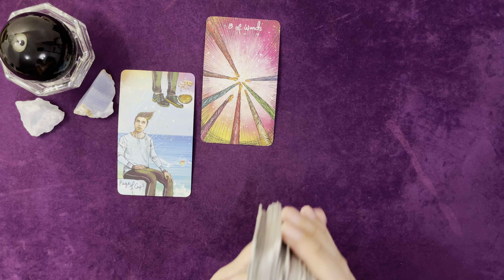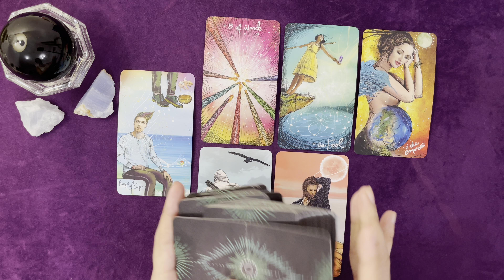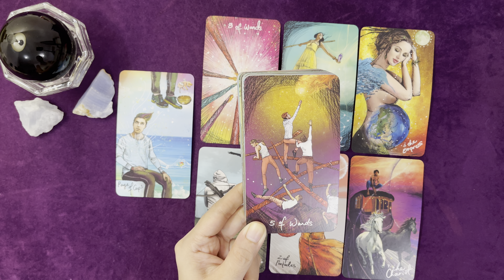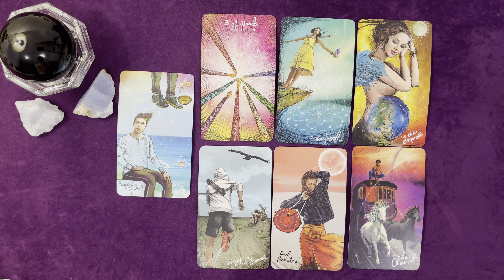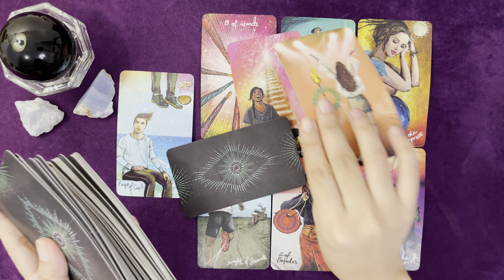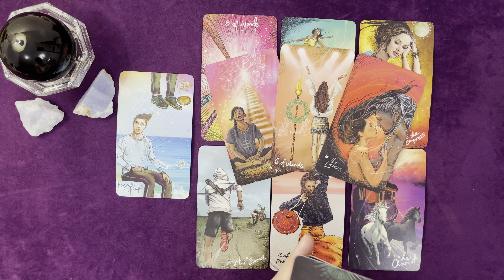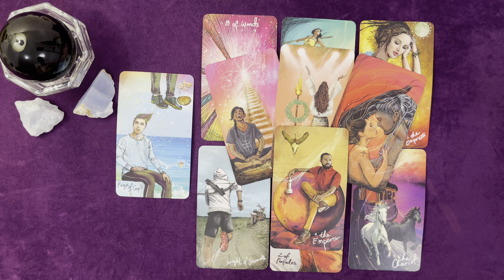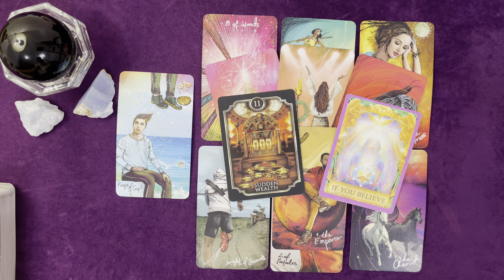PISCES | This offer is exactly what you’ve been waiting for! ♥️ | AUGUST 2023 LOVE TAROT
Remember:
1. YOU ARE WORTH IT!
2. WHAT IS MEANT FOR YOU WILL NEVER PASS YOU BY!
3. THOUGHTS BECOME THINGS

Ellie 👑